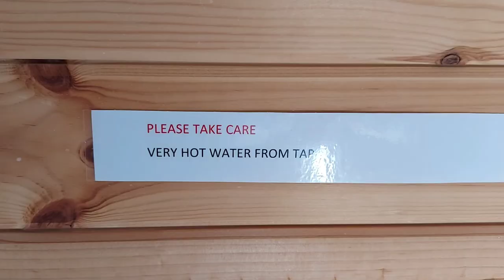LOWSIDE FARM GLAMPING POD | First time to experience glamping @JayNJoy vlog 299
Lowside farm glamping pod

Hi there! Lowside farm glamping pod is located near the town of Keswick along the A66. There are 6 glamping pods available to choose from.  We stayed at Lambrigg pod which is close to the parking area.

We booked it thru Cumbrian cottages and it was straight forward.   We stayed for 5 days in July costing us around £450.

The farm feels isolated but it's actually close to the town of Keswick  where you can find loads of amenities, restaurants and take aways.

We were lucky as the weather was really nice the whole time that we were there.  It was just too warm inside the pod as it's the middle of summer here.

Since the pods are located in a working farm, in the afternoon you get the smell of live stock from time time. But still overall it was a lovely stay and the views are amazing.

➡️ KNIGHTS VILLAGE ACCOMMODATION AT WARWICK

➡️ DOUBLE TREE BY HILTON CHELTENHAM

➡️ CANOPY HILTON REYKJAVIK ICELAND